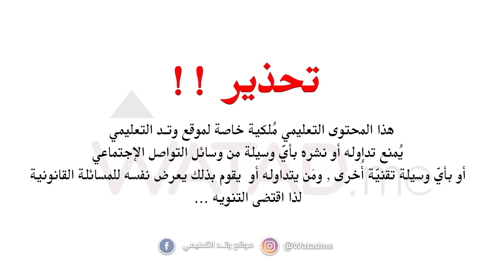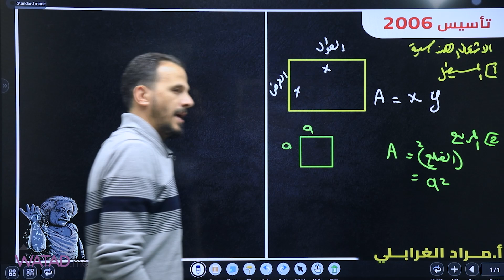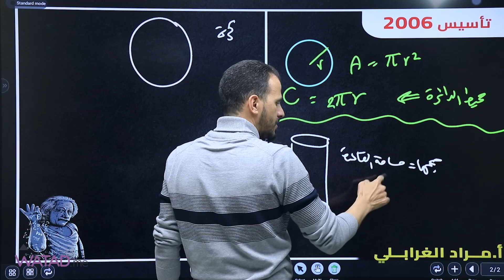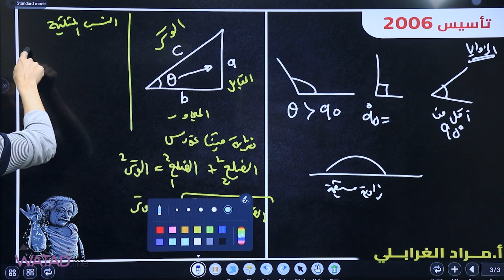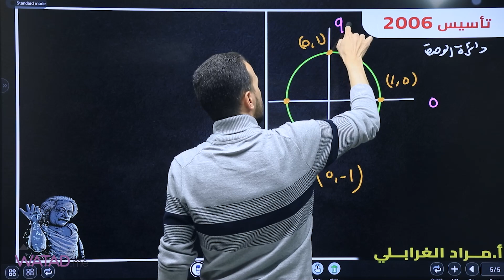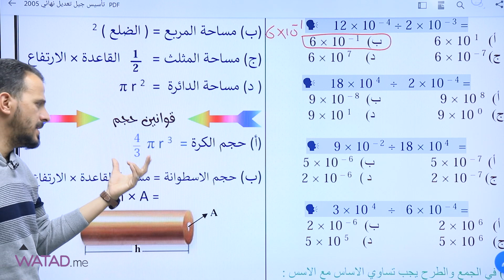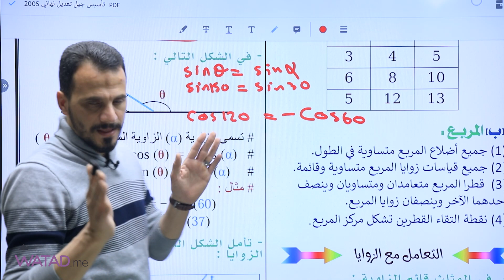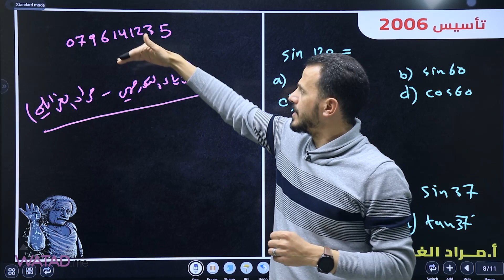تأسيس جيل 2006 لمادة الفيزياء الجزء الثالث الأستاذ :مراد الغرابلي